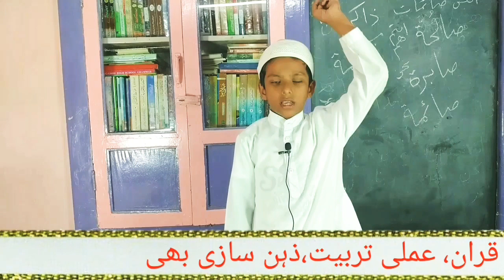Fahme quran corse part 3 mukammal taaruf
جو حضرات یہ کورس اپنے یہاں کرانا چاہتے ہیں وہ رابطہ فرمائیں